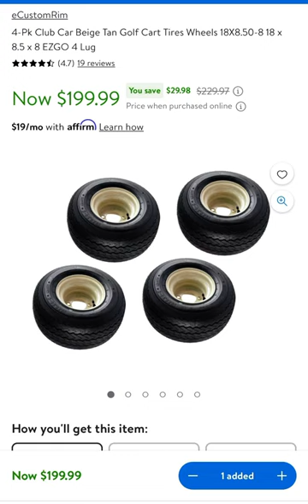Deal $199.99 4-Pk Club Car Beige Tan Golf Cart Tires Wheels 18X8.50-8 18 x 8.5 x 8 EZGO 4 Lug